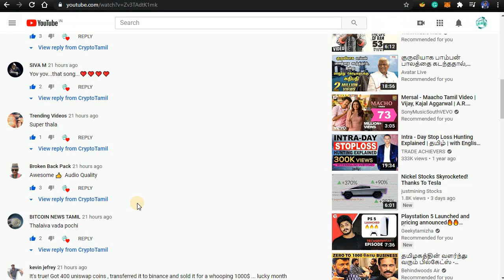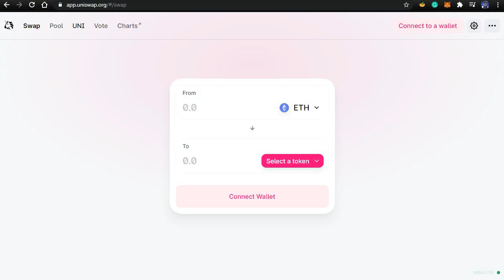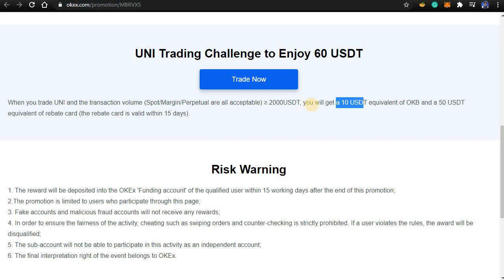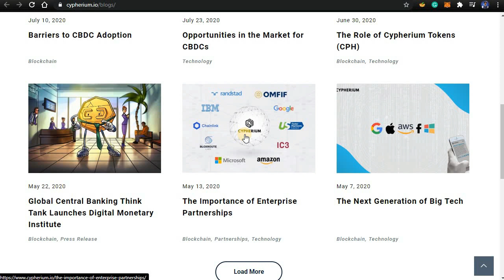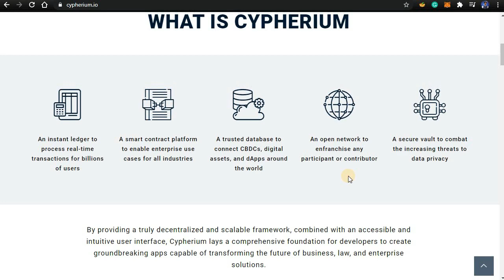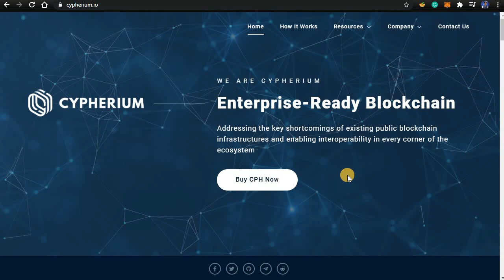Second chance to make profit from UNI Dont miss it! Cypherium ICO Tamil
In this video, I have explained about how you can make a profit from UNI tokens again. UNI tokens literally gave $2000+ profit for uniswap users who even placed a single low amount of trade. This is like a jackpot to those users. But many people including me missed this opportunity and was feeling bad not trying uniswap. That's why I wanted to find a way to make good profit from UNI tokens and console my self for missing out the UNI chance. Here is a golden opportunity to make a profit from UNI tokens by trading it in OKEx. Watch the video fully to understand it.

Few users asked me to talk about the Crypherium ICO. I have also given my view of it in this video.

5. LocalBitcoins (Peer to Peer)
6. Paxful (Peer to Peer)

1.

●▬▬▬▬▬▬▬▬▬▬▬Community▬▬▬▬▬▬▬▬▬▬▬●
USDT-TRC20 -  TKWVLUgkLZ4VWPextUFmK1q4cQgBrgRpPM
USDT-ERC20 - 0xdc0ecd1a1718139dfa80b0ed8e47dfe97b71f318
Tron - TKWVLUgkLZ4VWPextUFmK1q4cQgBrgRpPM